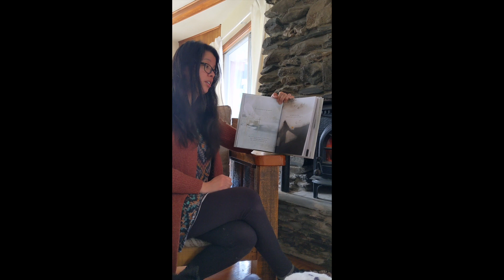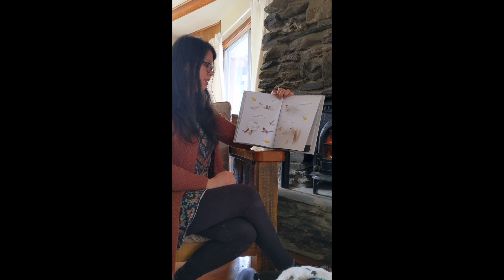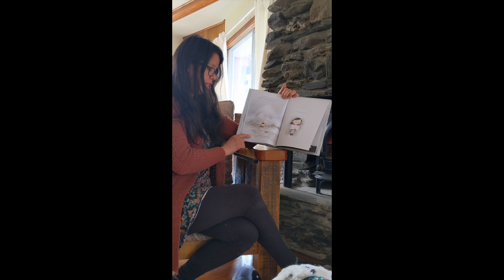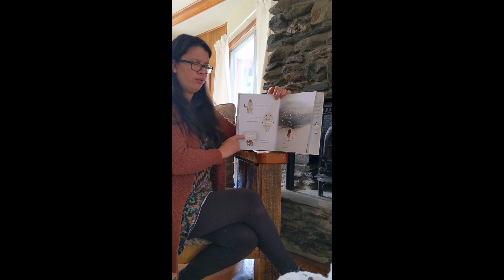Saturday Storytime - The Fog, by Kyo Maclear and Kenard Pak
Tune in to the Fairbanks Museum & Planetarium Facebook page every Saturday morning at 10 am EST for our virtual storytime! Join Science Educator Karina Weiss and her special guests. Good morning! Today's Saturday Storytime with Ms. Karina brings you The Fog, written by Kyo Maclear and illustrated by Kenard Pak.

Today's craft is to make your own pair of binoculars!*

*Note, this craft involves painting, but if you don't have paint you can use wrapping/construction paper, markers/crayons, stickers, or anything else you have at home!